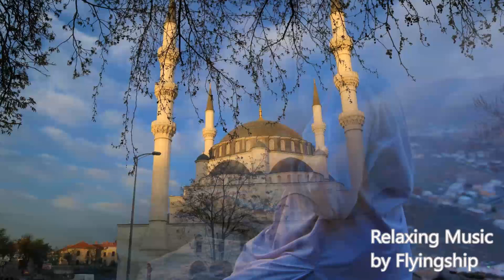被災された方を悼むレクイエム（Requiem to the people who encountered disasters）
ビオラ、チェロ、ハープなどを使って、重厚なマイナー曲を作りました。

2023年2月、トルコ南東部のシリアとの国境付近を震源とする地震が発生し、何万人もの方がお亡くなりになりました。
「どうか被災者の方々の霊が安らぎますように。残された方々が、どうか心を強くもって生きていかれますように」とお祈りいたします。

今回のトルコ南部の地震は、内陸で起きた地震としては最大級とみられ、レンガ造りで老朽化したもろい建物が倒壊し、多数の犠牲者を出してしまいました。発生したエネルギーは、阪神大震災の20倍以上に相当するそうです。

過去の災害を調べると、想像できないほど多くの方が、地震災害で亡くなっていることを知りました。

ある調査によると、20世紀以降、地震による死者・行方不明者の数が多かったのは、
2010年　ハイチ地震（ハイチ共和国）、約32万人
1976年　唐山地震（中国）、約24万人
2004年　スマトラ島地震（インド洋大津波）、約23万人
1920年　海原地震（中国）、約20万人
1948年　アシガバート地震（旧ソ連）、約11万人
1923年　関東大震災（日本）、約10万5千人

中国での地震被害が目立ちますが、さらに過去に遡ると、1556年に中国陜西省で発生した華県地震では、死者数が83万人といわれ、世界最大の地震被害とされています。

日本は、世界で4位といわれる地震多発国です。
過去、死者・行方不明の多かったのは、1923年の関東大震災（105,380人）、2011年の東日本大震災（22,300人）、1896年の明治三陸地震（21,950人）、1891年の濃尾地震（7,270人）、1995年の阪神淡路大震災（6,430人）などがあります。

地震以外に、サイクロンも多くの犠牲者発生の原因になっています。
1970年のバングラデシュで、約30万人、2008年のミャンマーで、約13万人もの犠牲者が出たそうです。

日本では、地震や台風だけでなく、洪水、火山噴火、豪雪など、数々の自然災害が起こっています。
日本政府は、毎年のように起こっている自然災害の被害を減らすために、災害の予知や防災政策への予算を増やしていただきたいと願います。そして、民間と協力して、世界中の被災地への救援活動も、積極的に進めていただきたいと願います。

地震災害の規模は、自然災害の中でも、際立って大きなものです。
「南海トラフの巨大地震」は、今後30年以内に、「70％～80％」の確率で、人口の多い太平洋側で発生すると予測されています。最悪の場合、死者が32万人、経済被害も、国家予算の2倍以上にあたる220兆円を超えると推定されています。

政府は、本当に「国民を守る」というなら、仮想敵国の侵攻を想定して、軍事予算を増やしてアメリカを利するよりも、今現実に眼の前で起こっている国民の安全を脅かす問題を、もっと直視すべきだと思います。
北朝鮮、ロシア、中国が、周りを海に囲まれた日本に侵攻する可能性は、どれほどあるというのでしょうか。

今世界中が大きな問題を抱えています。
新型コロナのパンデミックでは、2023年2月時点で、死者が685万人に達したと報告されています。
「災害だけでなく、病気や事故などで命を落とされた方々の霊が、どうか安らがれますように。残された家族の方たちが、どうか悲しみを乗り越えて、元気で生きていただきますように」と祈ります。
そして、今日まで無事に生きてこられた私たちは、もっと感謝を深めたいと思います。